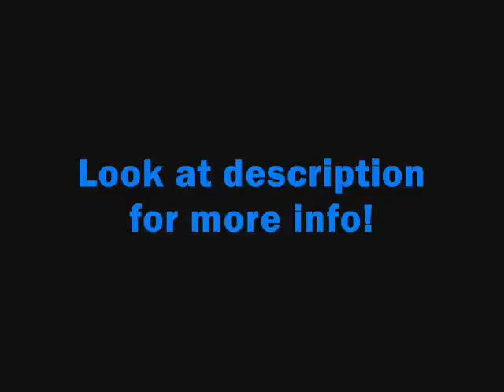Battlefield 2 Demo Hacks (Only Working Hacks For The Demo!!!!!!!!!)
These hacks include.

-Chams
-Wallhack
-No Sky
-No Scope Ring
-No Water
-Auto Aim / Auto Fire
-Customizeable Recoil Reducer
-Commander Hack (In Beta Stages)[Infinite Artillery Etc.]
-No Spread

Only 10$ In Paypal And Its Yours! Free! Forever! Plus Updates Weekly!